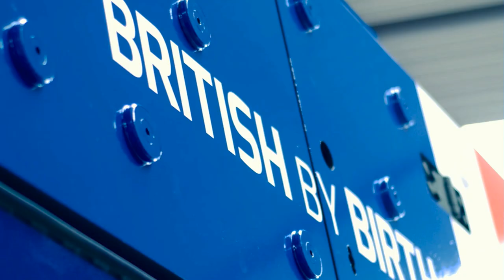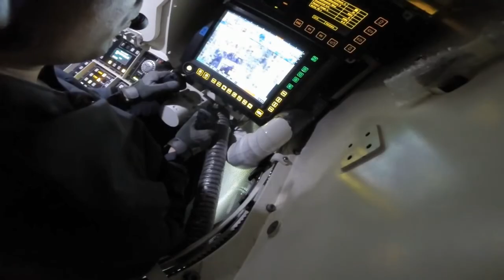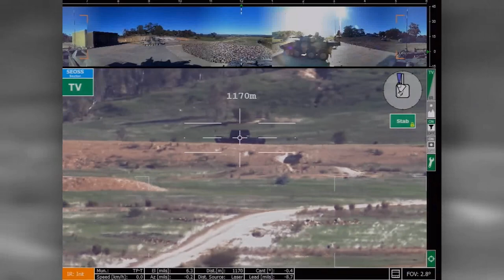British Army 8X8 Infantry Fighting Vehicle? BOXER IFV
Will the British Ministry of Defence and the British Army skip the red tape and just pick what they know is best for their Mechanized Infantry Vehicles?
A host of MIV designs are available on the market from manufacturers around the world but there are fears the MoD will award the contract – which could be worth £3bn – to German group Rheinmetall’s “Boxer” design without a contest.